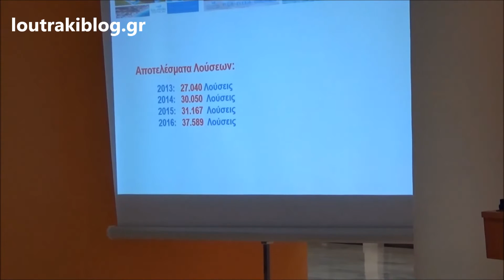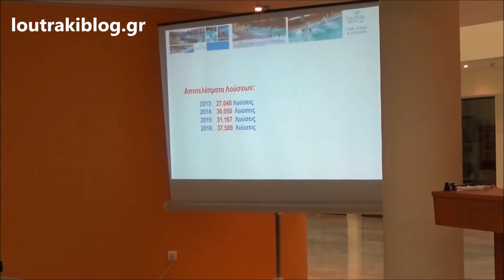Loutraki Thermal SPA: Πόσες επισκέψεις είχε το 2016